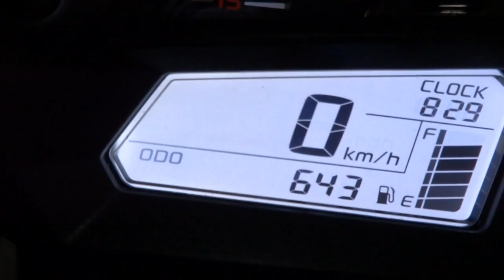กันขโมย นินจา 300 GM SHOP 085-8686711